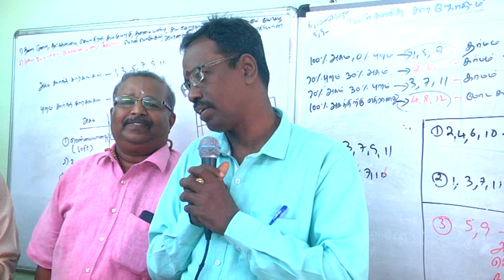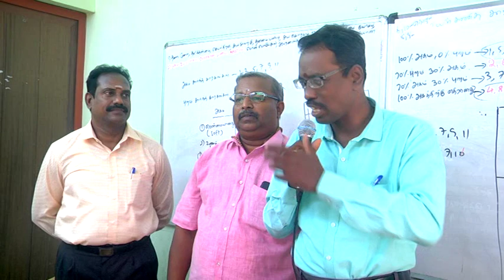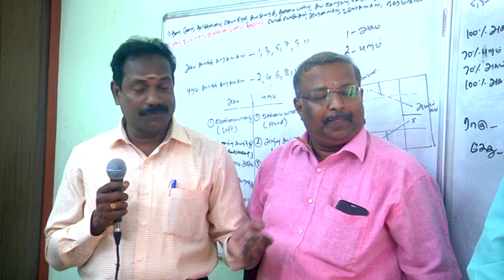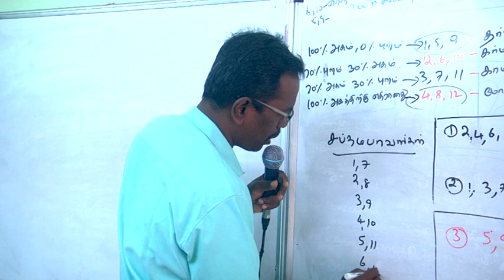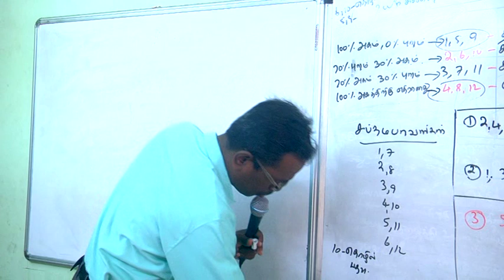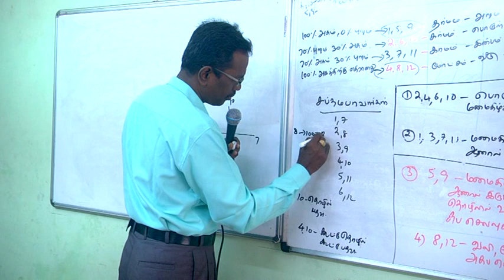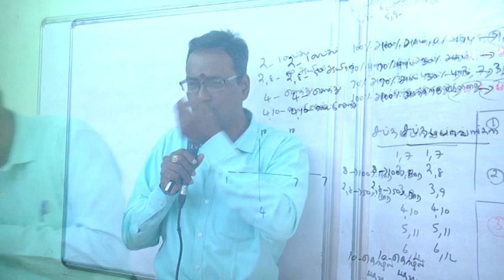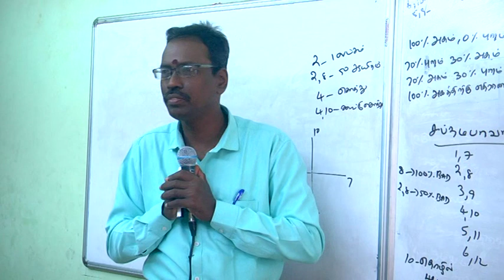KP Astrology Pondicherry Classes 01, Cell:9382339084